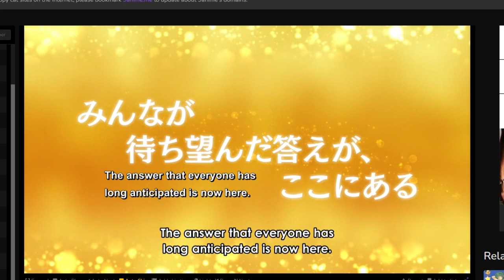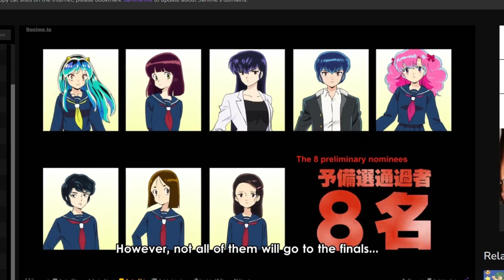urusei yatsura ep. 12 extras queen of the school sound samples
grand turismo vibes